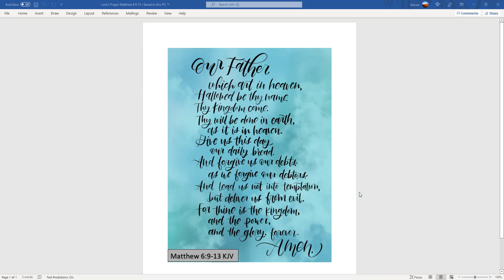Day 81 - Starting Scripture - a reading of the Bible with Keturah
DAY 81 READING: Conquest and Judges -- Joshua 1-4; Psalm 123

We are now in the 5th, Conquest and Judges.  Following The Early World, Patriarchs, Egypt & Exodus and Desert Wanderings.  The estimated time period for the book of Joshua is 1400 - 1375 B.C., covering some 25 years of Israel's history under the leadership of Joshua, son of Nun and Moses' assistant and successor.  We will be reading from Joshua from day 81 to day 88.

In Joshua 1 we hear the Lord's charge to Joshua and Joshua's charge to the Israelites.  In Joshua 2 Rahab protects the spies.  In Joshua 3 the Israelites cross the Jordan and in Joshua 4 we hear about memorials to the Jordan crossing.

We continue to hear from the Psalmist through Day 98.  I read that the Hebrew title of this book, Sepher Tehillim, means "Book of Praises".

We end with The Lord's Prayer; it is closest to the King James Version found in Matthew 6:9-13.  I have again put this up on the screen at the end.